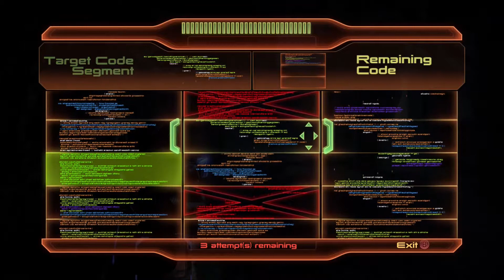Mass Effect 2 Movie Edition NO COMMENTARY: Part 05 - Zero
Continuing the story of Commander Shayla Shepard in the fantastic Mass Effect 2

Specialisation: Infiltrator
Background: Earth-born
Service Record: Sole Survivor
Romance: Liara (ME1), Garrus